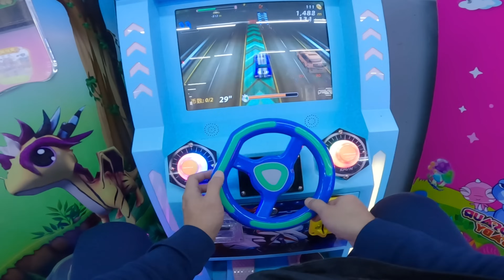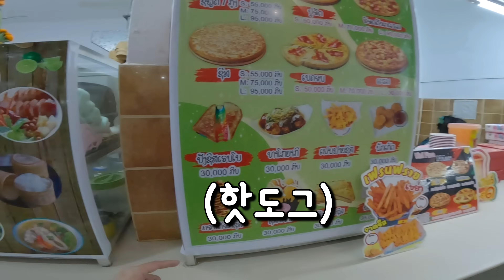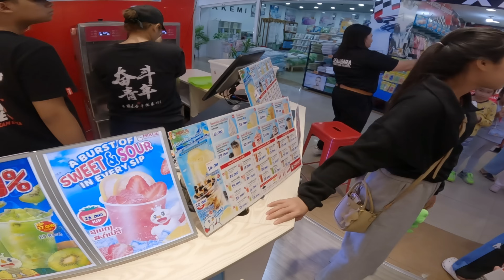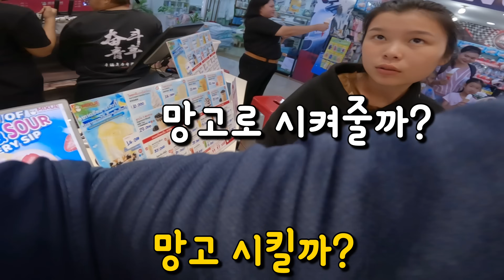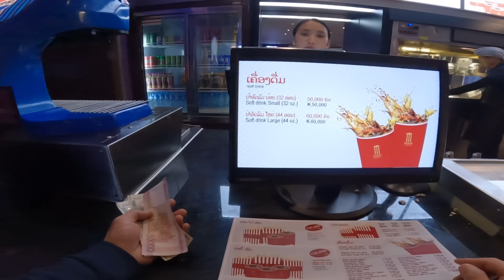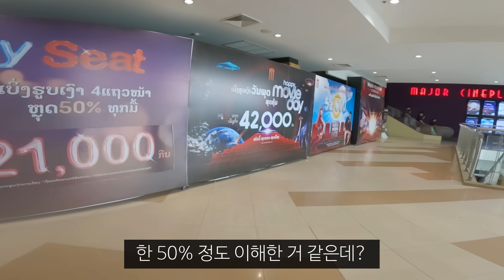엘리베이터를 처음 타본 깡시골 소녀들과 도시 나들이 ㅣ사업 프로젝트 #8 커튼 원단 구매하기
1960년~1980년대 완전 깡 시골
‘그때 그 시절’ ‘다큐’ ‘인간극장’ 오지마을

전기도 없고 도시 가스도 없고
아직은 강에서 물을 퍼다 쓰는 이곳
조금 불편하지만,
살아가는데 꼭 필요한 것들만 있는 이곳
1960년 ~ 1970년대와 비슷하다고 느낀다.